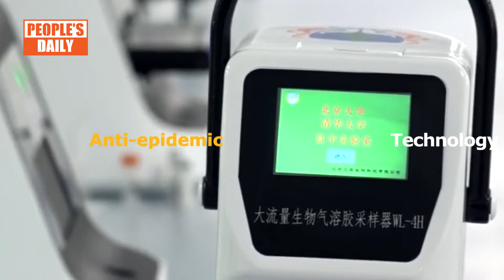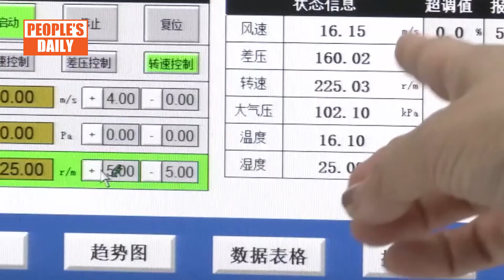Technology empowers Beijing 2022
The Beijing2022 WinterOlympics features advanced technologies such as smart services and 5G technology in its venues, infrastructure, anti-epidemic measures and other areas to create superb experiences for all competitors.

(Produced by Gao Shudi, Lin Rui and Han Xiaomeng)